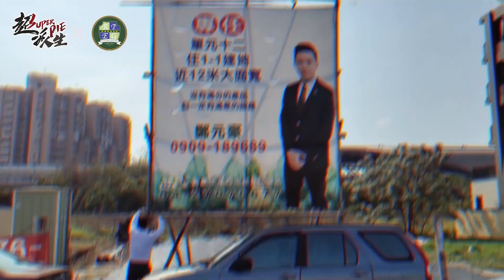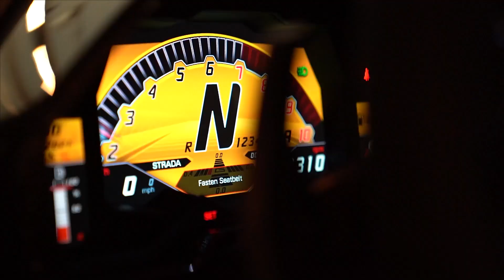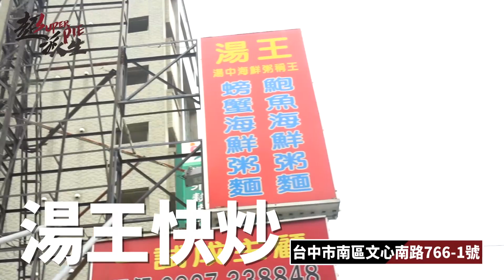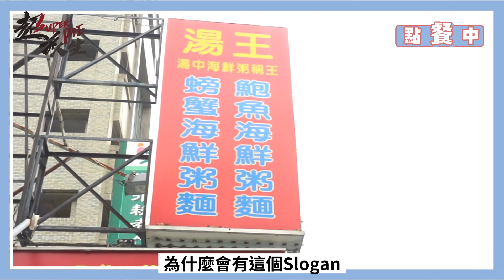台中隱藏版路邊攤快炒店！極品湯頭號稱海鮮粥之王？豐盛食材絕不手軟！老闆家傳手法獨家揭密？！【超派人生】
超派今天要來吃，台中一間厲害的路邊小店「湯王快炒」
這間超哥很常來吃，最愛他們家的鵝肉，可惜拍攝當天賣光了😭
不過他們的熱炒也都很好吃，今天又是點了滿滿一桌啦🥳

1. 馬頭魚
2. 午仔魚
3. 芥末生蚵
4. 香酥蚵
5. 鳳梨蝦球
6. 海鮮粥
7. 菜脯蛋
8. 鱔魚炒麵
9. 麻油腰子
10. 蚵仔煎

湯王快炒有個slogan：「湯中海鮮粥稱王」。可想而知，就是湯頭非常厲害啦‼️
這湯頭可是經過長時間，把鵝悶熟後所得來的鮮美滋味。
店裡每道菜都會用上這湯頭，難怪每道料理都有一種獨特的風味～
來到台中想吃大排檔滋味，一定要來這邊嚐嚐，附上店家資訊：
台中市南區文心南路766-1號
超派😎😎